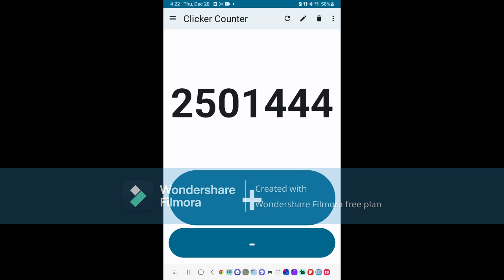2,501,444 clicks (clicker counter)